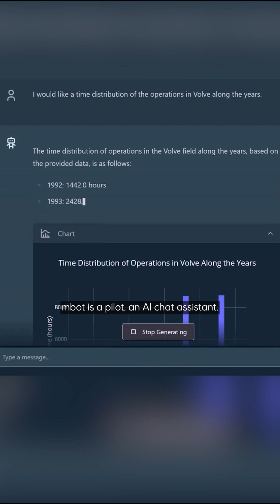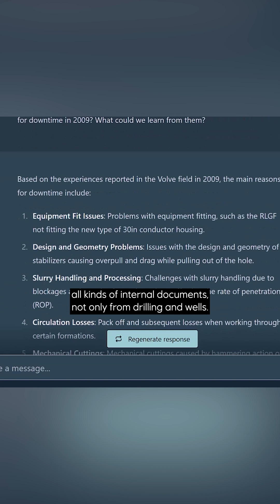Episode 5: Five ways Equinor uses AI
Who is your go to-colleague that you can ask about "everything" and get answers? At Equinor all employees have access to our internal AI chatbot, that can be used for everything standard AI chatbots do. But we have taken our chatbot a step further.